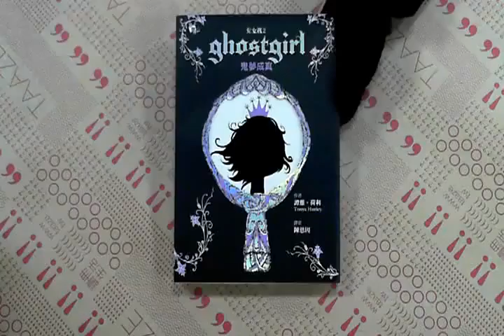TAAZE｜鬼女孩（2）：鬼夢成真 二手書書況 9866932389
TAAZE｜讀冊生活網路書店「鬼女孩（2）：鬼夢成真」，找二手書請至